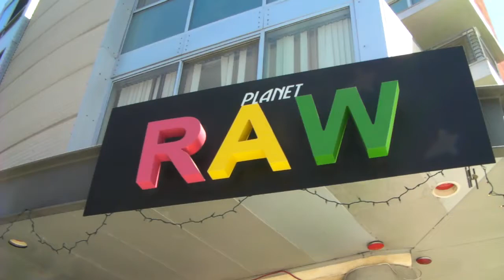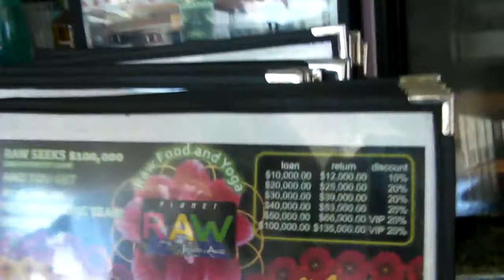RAW RESTAURANT SERIES JULIANO'S PLANET RAW 1: UP CLOSE (2009)